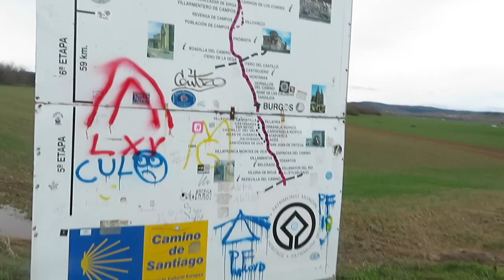Camino de Santiago 2018 Vlog - Day 12 - Granon - Espinosa del Camino